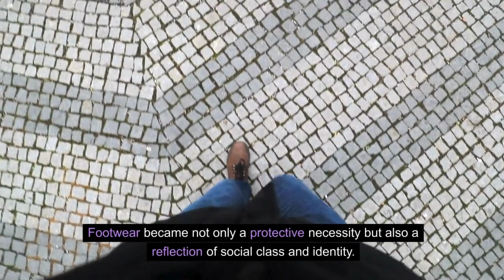A Journey into the History of Footwear | Shoe history | Fashon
Step into the past with us as we explore the fascinating history of footwear in our latest episode of [Your Channel Name]. From primitive coverings to high-end designer heels, join us on a journey through time and witness the evolution of shoe fashion. Discover the cultural significance, social status, and style trends that have shaped the way we walk through history.

History of Footwear
Evolution of Shoes
Shoe Fashion Through Time
Footwear Trends
Ancient Civilizations
Roman Influence on Fashion
Middle Ages and Renaissance Footwear
Industrial Revolution Shoes
Sneaker Culture
Modern Shoe Trends
Historical Fashion
Shoe Design History
Fashion Evolution
Cultural Significance of Footwear
Shoe Styles Over the Years
Designer Heels
Sneaker Revolution
Walking Through History
Historical Fashion Trends